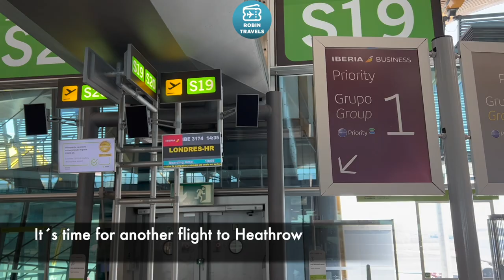UN RÁPIDO VUELO A REINO UNIDO | TRIP REPORT A321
Airbus A321 EC-LQZ
Business Class Madrid - London Heathrow
IB3174
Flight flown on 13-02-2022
Seat 2F